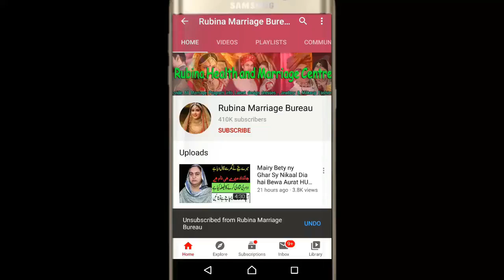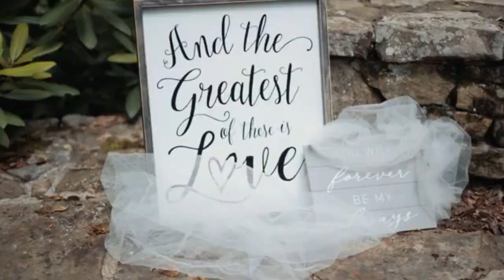Name Bushra 27 Years Old ,I Want To Get Marriage Plz Conatct me